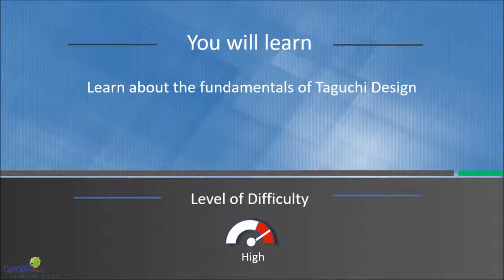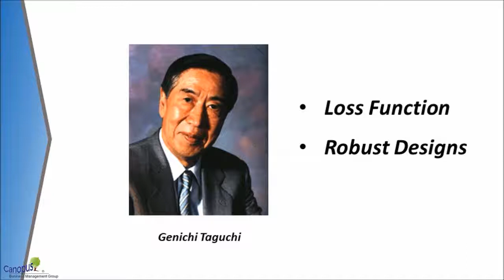Taguchi Designs I